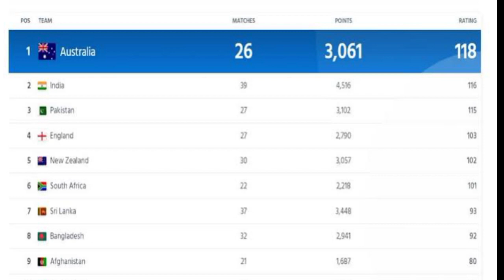Pakistan World Cup Main Pehly Number Pr Kese aa Sakta hai ?